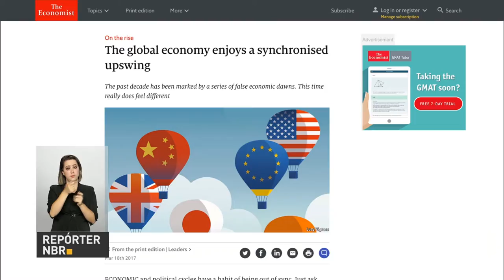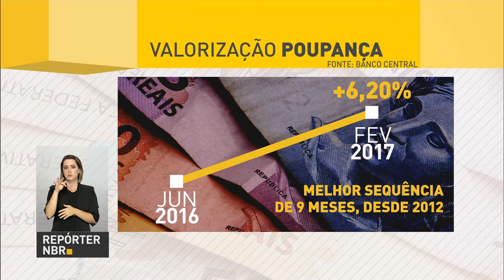Presidente Temer participa de reunião com mais de 200 empresários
REPÓRTER NBR 17H - 17.03.17: Nesta sexta-feira (17) o presidente Michel Temer participou de reunião com mais de 200 empresários em São Paulo. Objetivo do encontro é discutir políticas públicas voltadas à inovação. Confira também: em fevereiro, poupança rendeu mais do que a inflação. E mais: reclamações de consumidores registradas pela Agência Nacional de Telecomunicações (Anatel) tiveram queda de 18% no mês passado.